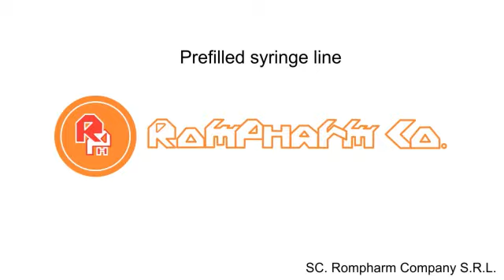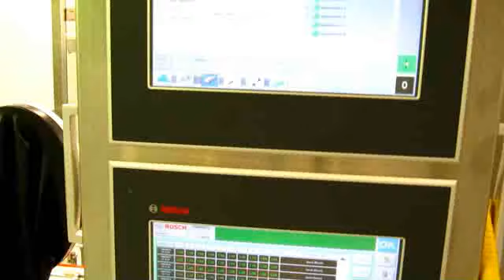Filled Syringe Line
RomPharma Filled Syringe Line